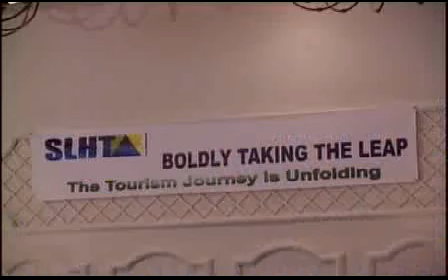Tourism moving forward